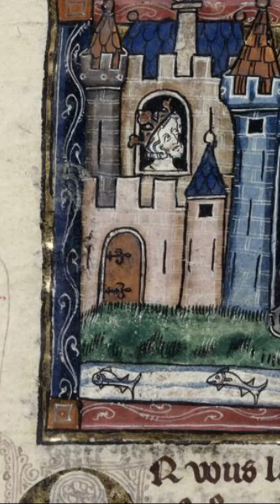Empress Matilda (1102-1167)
Empress Matilda, also known as Matilda of England, was a medieval queen and claimant to the throne of England. She was born in 1102 in London, the daughter of King Henry I of England, and was married to Emperor Henry V of the Holy Roman Empire in 1114. After the emperor's death in 1125, Matilda returned to England and married Geoffrey of Anjou, with whom she had several children, including Henry II of England.

Matilda's claim to the English throne was based on the fact that she was Henry I's only surviving legitimate child. However, when Henry died in 1135, his nephew Stephen of Blois seized the throne, leading to a civil war known as the Anarchy. Matilda led a rebellion against Stephen and was declared queen by her supporters in 1141, but she was unable to maintain control and was forced to flee to France.

The war continued for several more years until a compromise was reached in 1153, known as the Treaty of Winchester, which recognized Matilda's son, Henry, as Stephen's heir. Matilda died in 1167 and was buried in Rouen Cathedral in France. Although she was never crowned queen of England, her role in the Anarchy helped pave the way for the establishment of the Plantagenet dynasty under her son Henry II.